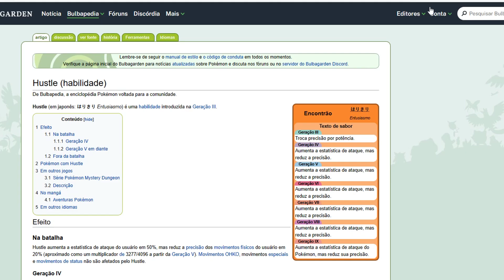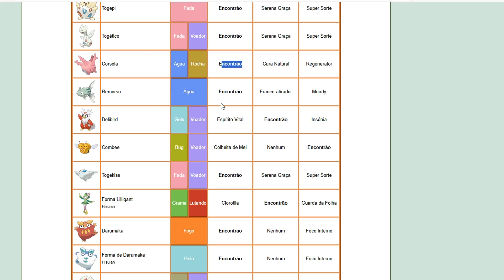Pheromosa UB-02🪳CHEGANDO NA VOADORA!!!😏 Pokémon Mundos Elementais - 26/09/2023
Pokémon Pendant, Infinity Island, Mundos Elementais
Discord Oficial do Game: